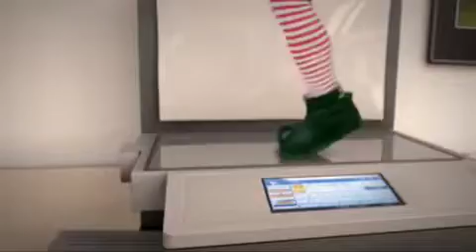Francesca matteo simone